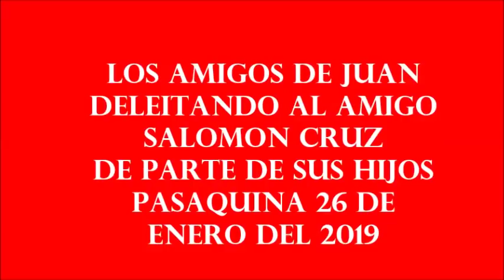LOS AMIGOS DE JUAN DELEITANDO A SALOMON CRUZ